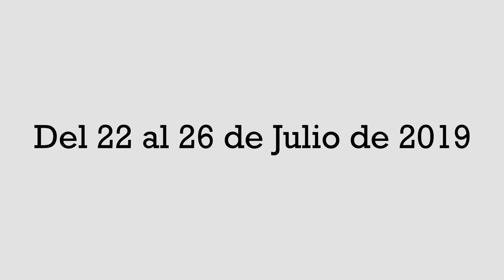3 CECELI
Consulta el proceso de registro.

Music Info: Digital Technology - AShamaluevMusic